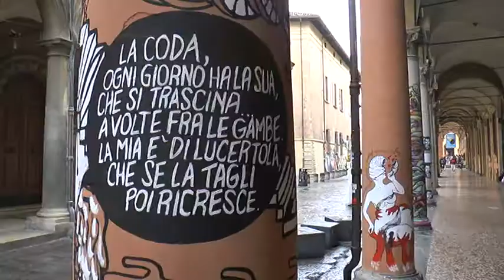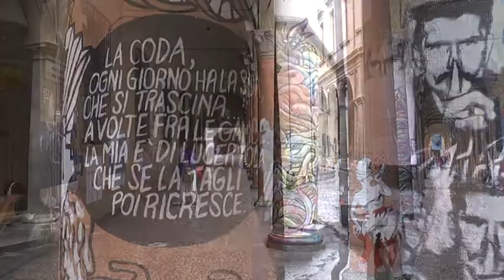BOLOGNA: Lotta ai graffiti, Merola annuncia una nuova campagna | VIDEO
Una grande lotta contro i graffiti partirà in primavera a Bologna. Ad annunciarlo il sindaco Virginio Merola. Ecco le sue parole.Con parole che lasciano poco spazio ai fraintendimenti il sindaco di Bologna Virginio Merola rilancia la campagna per pulire i muri della città da scritte e graffiti. E lo fa lanciano un appello ai bolognesi, affinché partecipino in prima persona alla lotta contro gli imbrattatori. Come? Armandosi di cellulare…